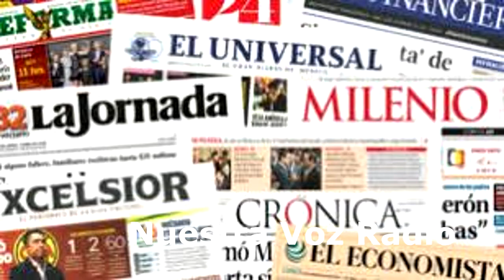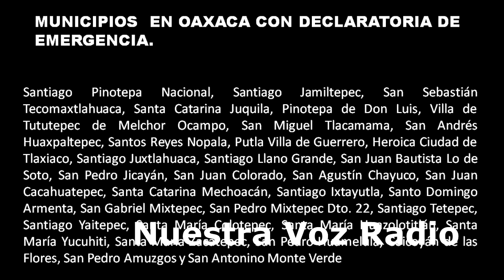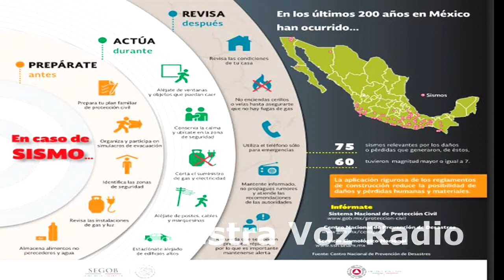Otro temblor.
Nuevo sismo en la Ciudad de México. Ya van muchas réplicas.
Declaraciones y declaraciones de candidatos
Información de México.